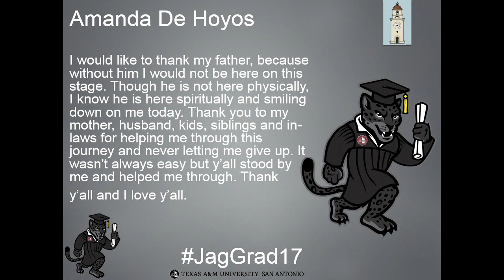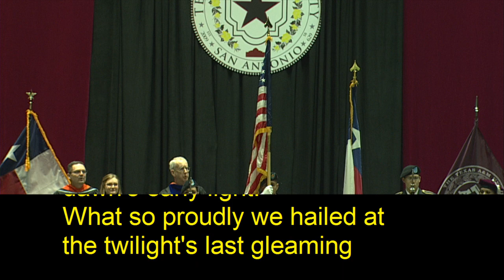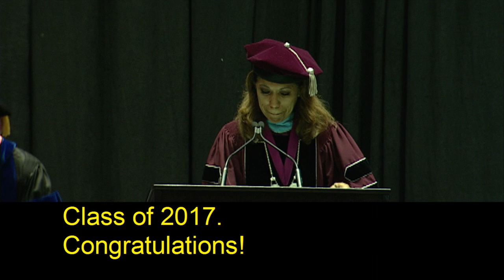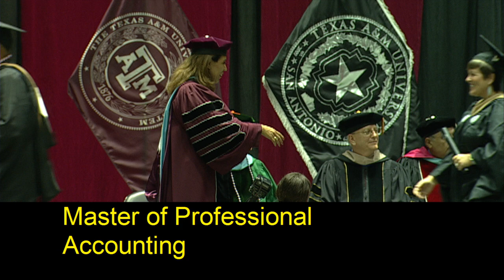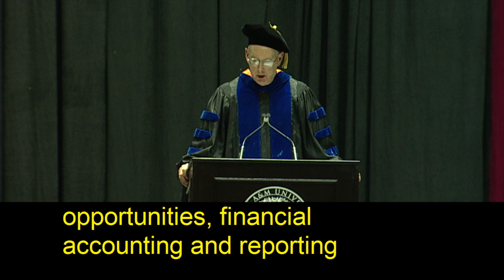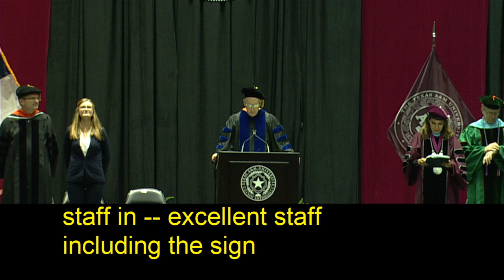Fall 2017 Commencement - Texas A&M University-San Antonio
Fall 2017 Commencement - Texas A&M University-San Antonio on December 19, 2017 at the Freeman Coliseum